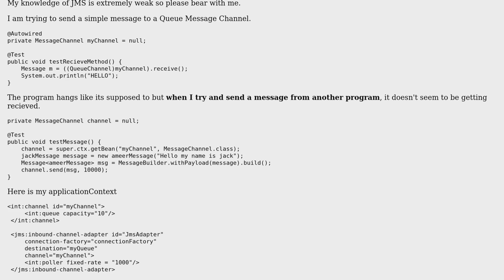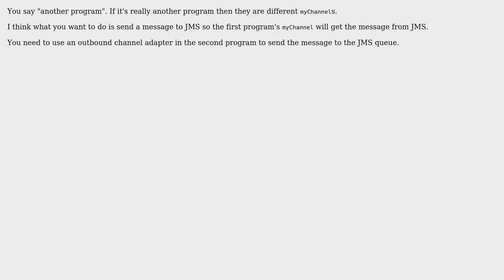Sending Message to QueueChannel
With thanks & praise to God, and with thanks to the many people who have made this project possible! | Content (except music & images) licensed under CC BY-SA | Music | Images & others | With thanks to user SoftwareDude user Gary Russell and the Stack Exchange Network Trademarks are property of their respective owners. You are responsible for your own actions.